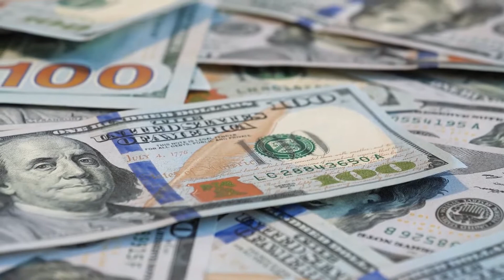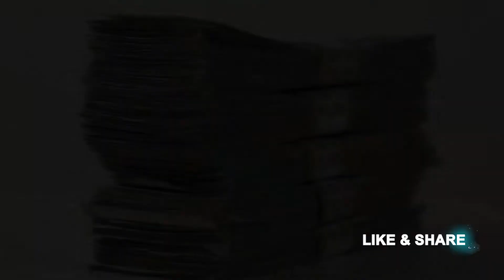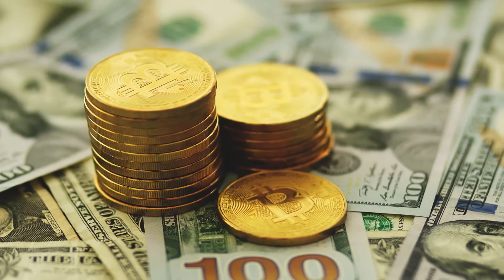این همون چیزیه که زندگی شما را تغییر می دهد !؟